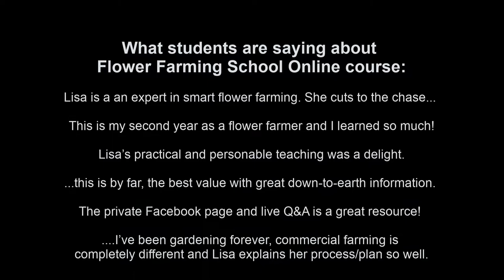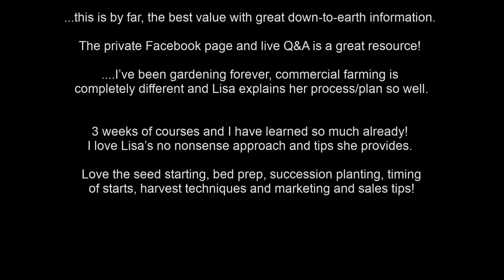Lisa Live! Container Gardening Tips (April 25, 2019)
This week on Lisa Live! I’m sharing the great success I had with my container gardens last season and the steps I followed. The book I mention is Jessica Wallister Container Gardening Complete. Enjoy!